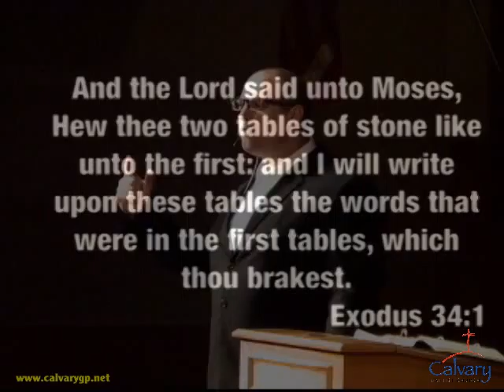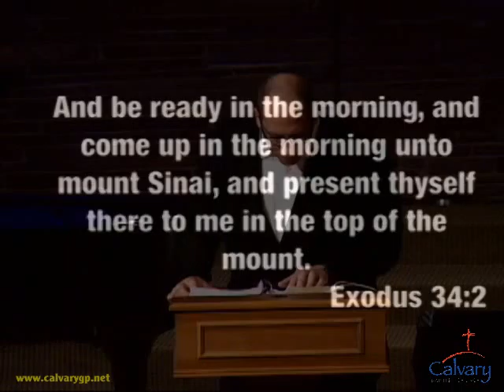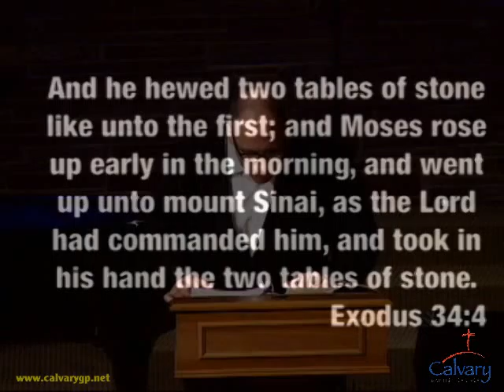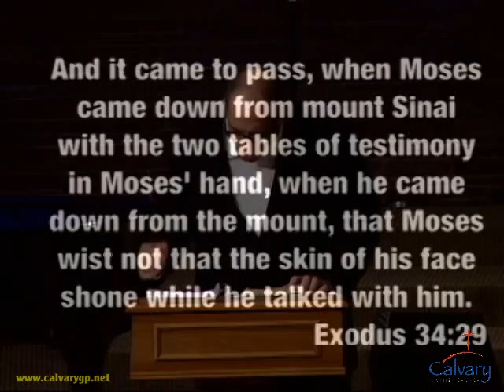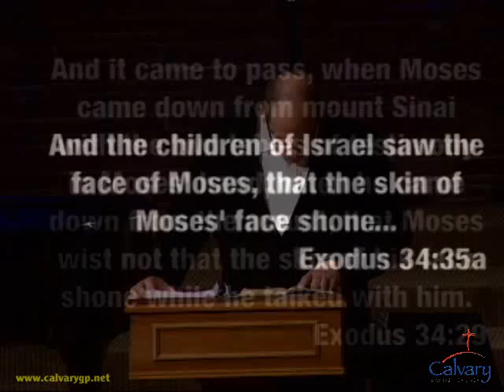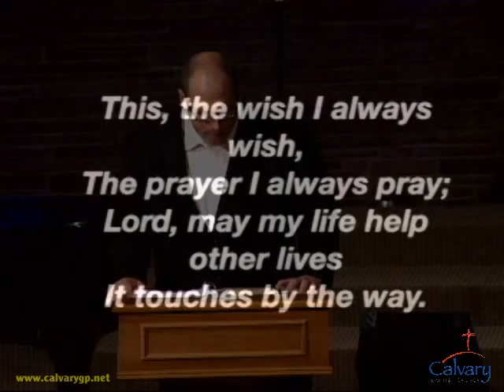"Influence" Brian Loveless Sermon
"Influence" Brian Loveless Sermon on June 21, 2015 at Calvary Baptist Church, Grand Prairie, Texas.